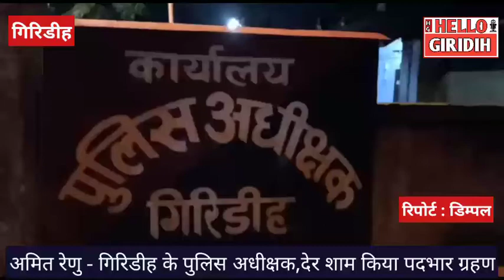अमित रेणु - गिरिडीह के नए पुलिस अधीक्षक ने देर शाम किया पदभार ग्रहण